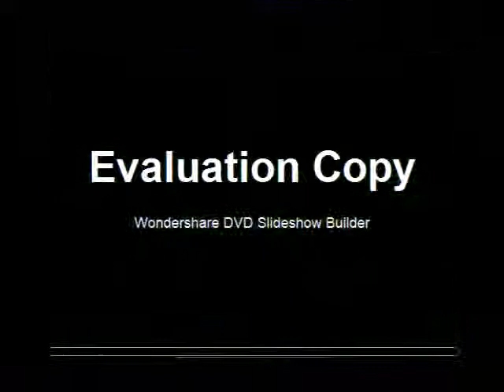Filnd at 7nm 2 for Astronomy Telescope Monocular Narrowband Astronomical Photographic Filters M0015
Product On Aliexpress

Brand Name:spikeType:MonocularModel Number:RG-66Objective lens diameter:50mmResolution:45lp/mmLens systems:80mmF/1.7Field of view:62-15m/100mFocus range:1.0m - Infinity